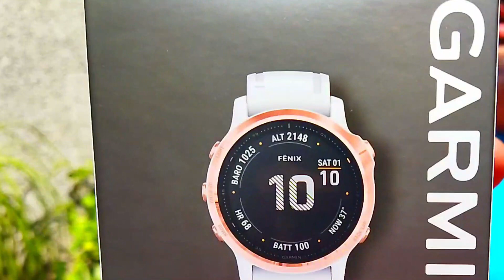RELOJ GPS GARMIN FENIX 6S PRO PARA LA MONTAÑA Y LA OFICINA ESPAÑOL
LANZAMIENTO GARMIN FENIX 7
HOY EN ZACARIASPRADA RECOMENDAMOS A UN USUARIO A QUE RELOJ GARMIN COMPRAR SEGUN SU ACTIVIDAD TANTO DEPORTIVAS COMO LABORALES
QUE GARMIN COMPRAR PARA LA MONTAÑA?
CUAL ES EL MEJOR GARMIN PARA USAR EN MONTAÑA?
GARMIN FENIX 6SPRO?
CUAL ES EL MEJOR GARMIN GPS 2022